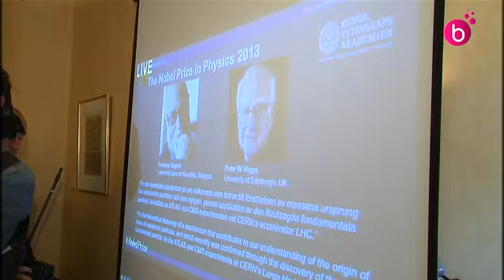Prix Nobel de Physique à François Englert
Le prix Nobel de Physique à été attribué à François Englert et Peter Higgs pour leur recherche sur le Boson.